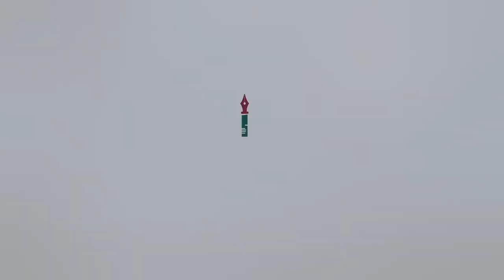TransGriot Weekly Episode015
This week, Number 12,
the show, Pose, is must-see trans TV,
What Rivalry?
and in my closing commentary, The End, and the Beginning.
This is TransGriot Weekly. I'm Monica Roberts, and here's the news.